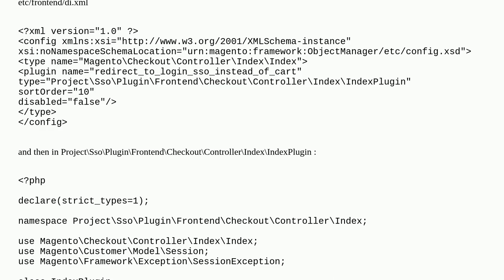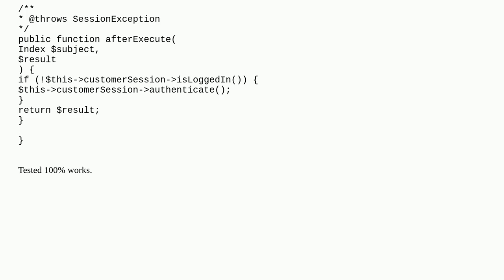Magento Checkout, Check if the user is logged-in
A special thanks goes out to the community

  magento2 magento-checkout phtml